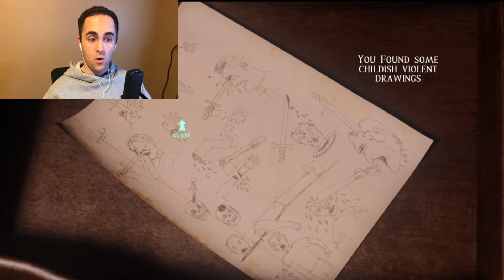THERE WAS SO MUCH BLOOD! 100% TOP JUMPSCARE SO FAR | At Dead of Night Episode 4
I'm running around a hotel being chased by a serial killer and paranormal events. Wish me luck!